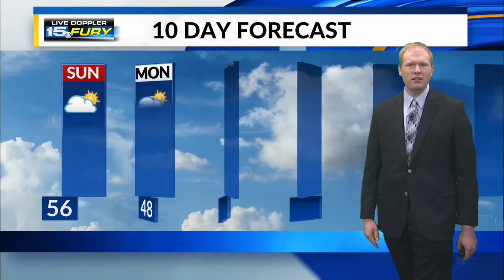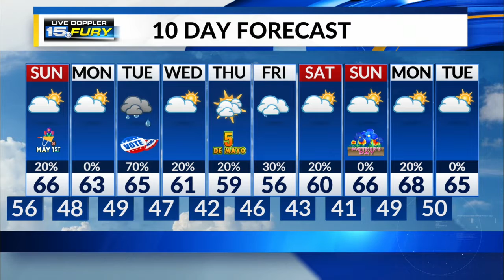Sunday Preview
A windy Sunday is ahead, with clouds and a slight rain chance returning by the afternoon and evening.